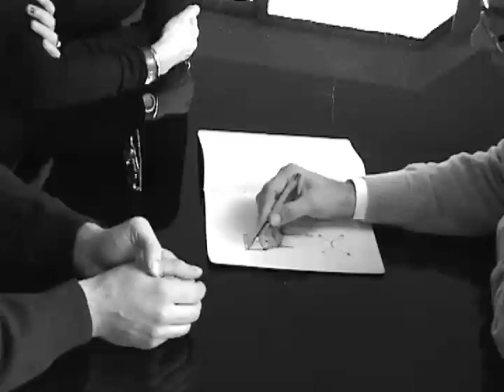PALOMBA SERAFINI per Skitsch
Tra i prodotti disegnati per SKITSCH vi è la sedia Cuir Dining.
Architetti e designer, uniti nella vita e nel lavoro, fondano nel 1994 lo studio Palomba e Serafini Associati. Si occupano di architettura, interior, industrial design, graphic design, comunication and media strategies, marketing consulting. Operano anche come art director e brand image. Il loro design si distingue per una pertinente eleganza di forme.